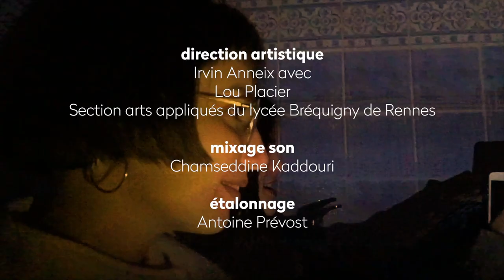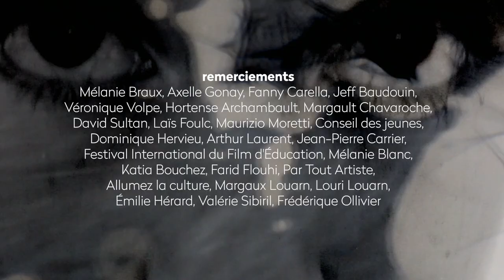Cher Futur Moi - Myriam